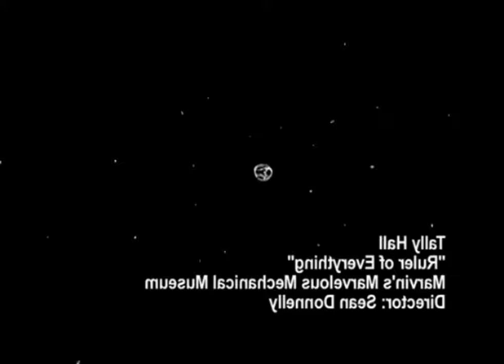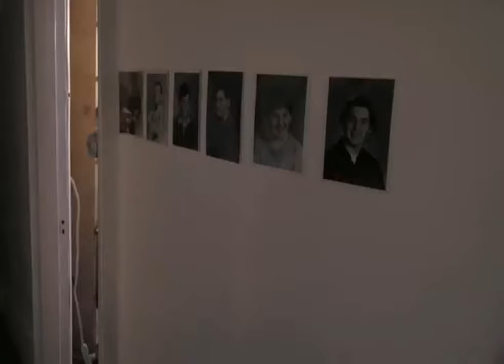Preview 2 Tally Hall - Ruler Of Everything